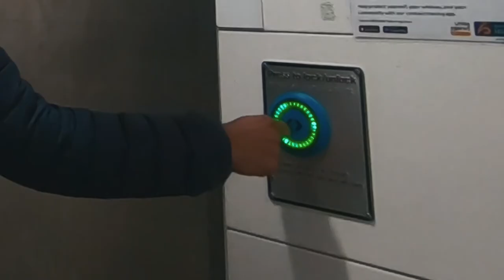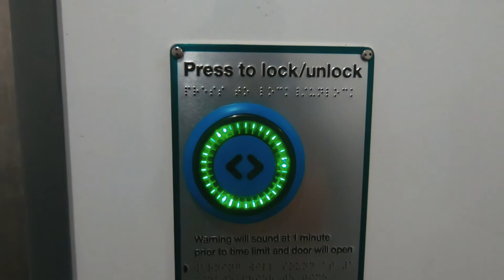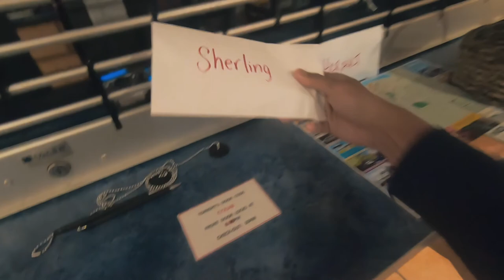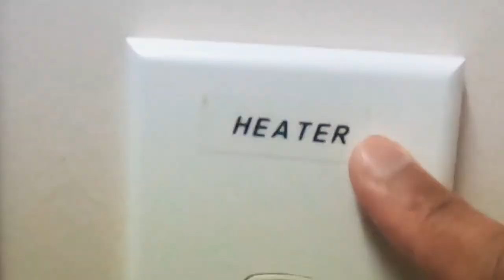How Easy Is It Getting Around NZ WITHOUT A Car? | Dunedin, New Zealand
INTERCITY (NZ's best nationwide bus network)

MY "HOW TO TRAVEL NZ WITH NO MONEY" VIDEO